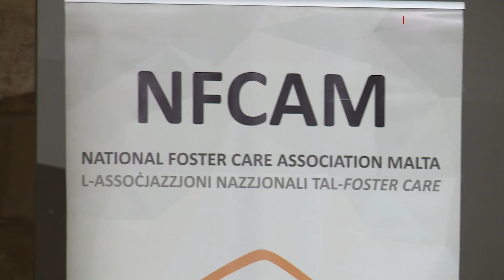ORGANIZZATA KONFERENZA B’RABTA MAL-FOSTERING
ONE.COM.MT •Aktar kmieni dalgħodu saret konferenza b'rabta mal-fostering tat-tfal fil-palazz tal-President f’San Anton.